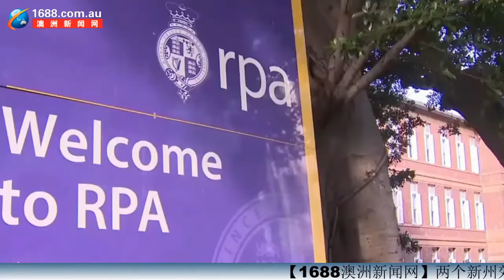【0818晚间新闻直播】贝姬莲称：疫情还没到顶，病例还会增加；新州医院ICU已使用四分之三；633例，新州本地新增再创新高